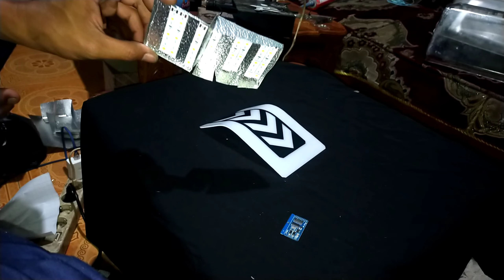How to Make Tail Light Led Custom for Toyota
how to make taillight car custom...
made by erdyo auto project
acrylic
led strip
runing modul

lampu sen custom kijang super dan grand

atau yg dekat bisa langsung ke lokasi kiita..
terima kasih